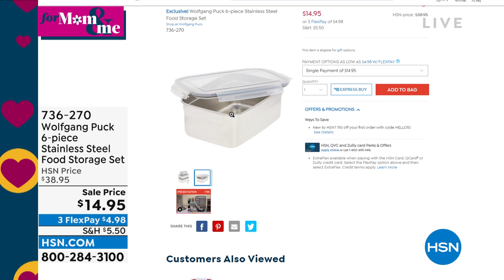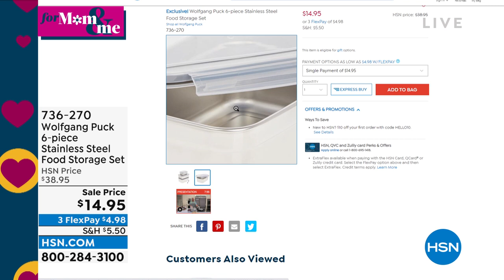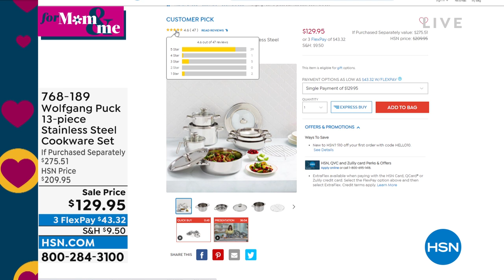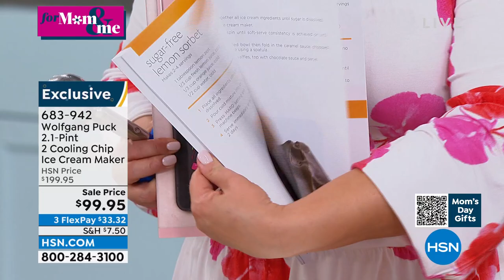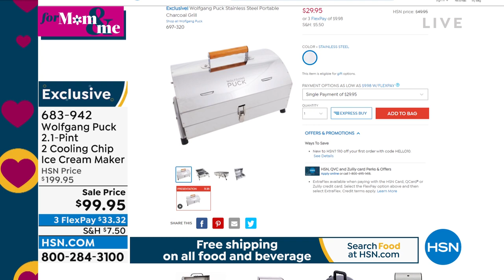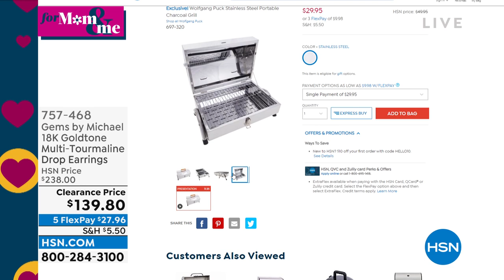HSN | Chef Wolfgang Puck 04.19.2022 - 06 PM